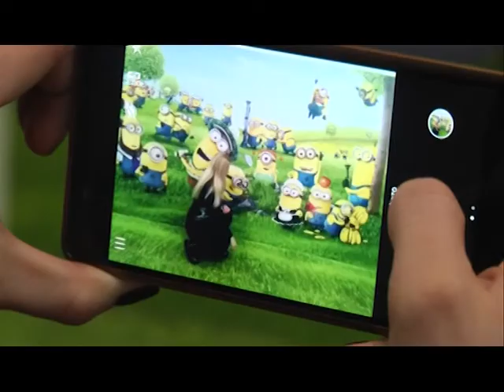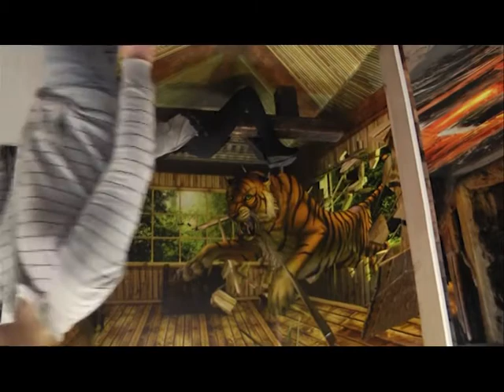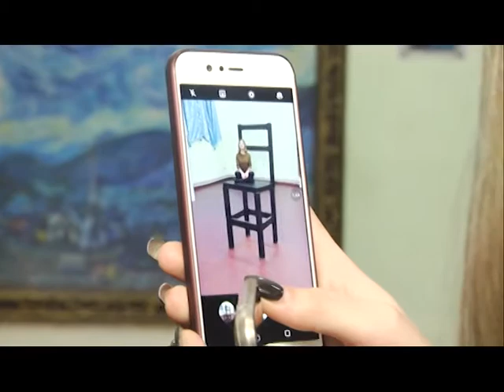Унікальний Музей фотоілюзій у Харкові: 28 локацій з незвичними пригодами - Вісті Ньюс. ВідеоНовини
Унікальний Музей фотоілюзій у Харкові: 28 локацій з незвичними пригодами